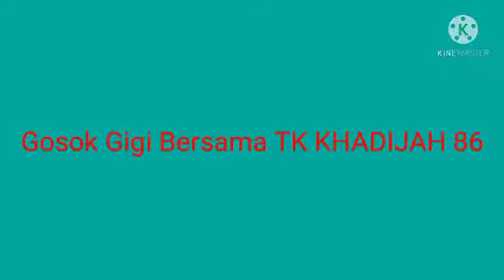DHE Bernyanyi Virtual 2021 TK Khadijah 86 Barurejo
Video dari Nana Ono